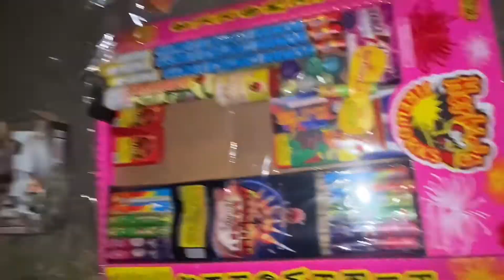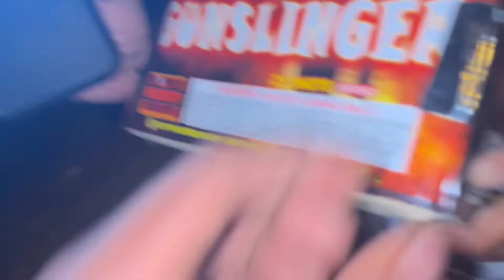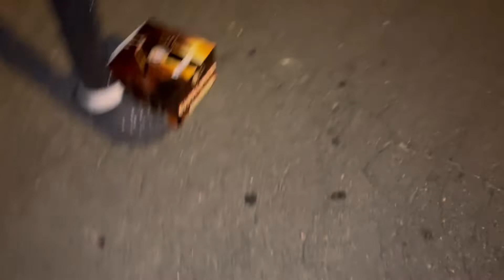My 4th of July weekend🎆 *I almost died *😱💥